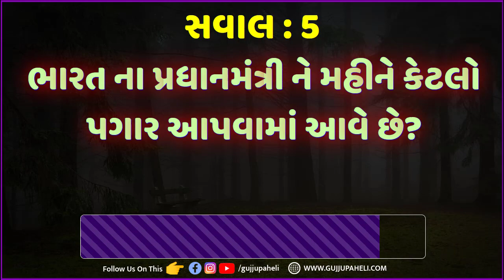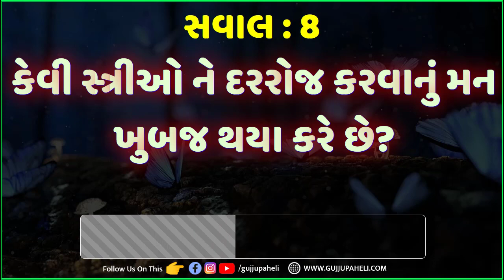GK Interesting Questions with Answer | Gujarati chhokri na ukhana | amazing facts | Gujju Paheli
Amazing Facts | interesting general knowledge | Gujarati chhokri na ukhana | Study Quiz